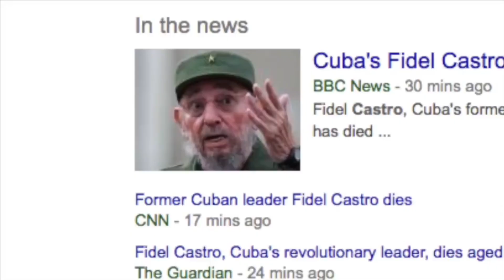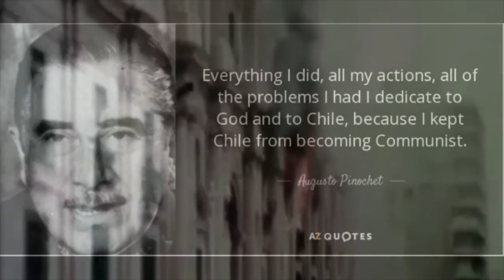Mi General Augusto Pinochet's Helicopter Tours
Post This Link On any Leftist Media and any Pro Pinochet Content to inform the others.